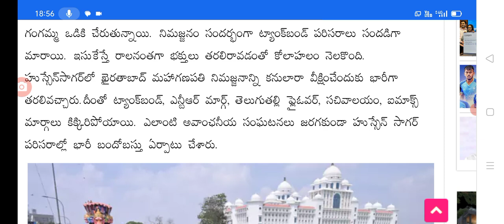ఇప్పుడే హైదరాబాదులో గణేష్ నిమజ్జనాలు రోడ్ల మొత్తం రండి hydarabad ganesh chaturthi numajjanalu.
Hello everyone today update is TS Ganesh chaturthi festival of Telangana.@sarlcreations